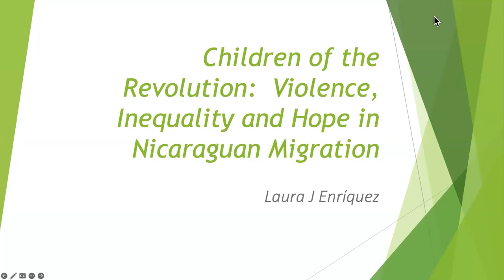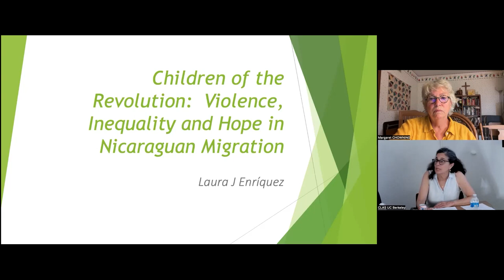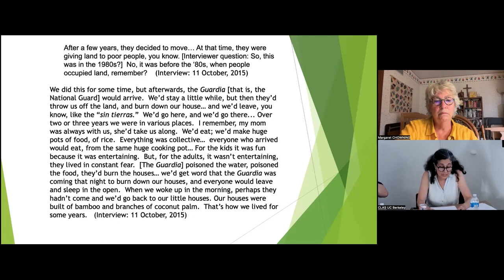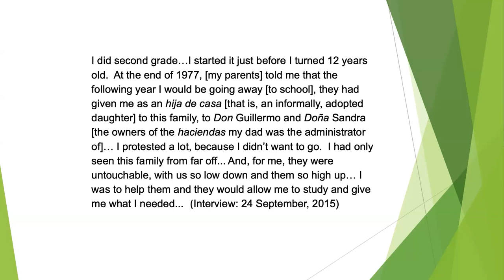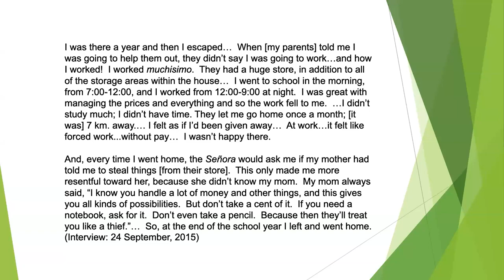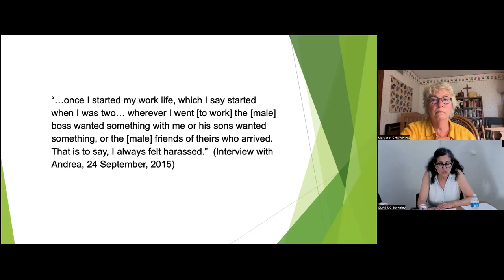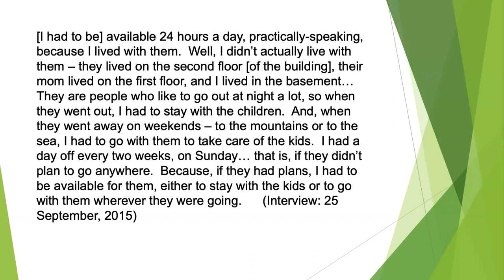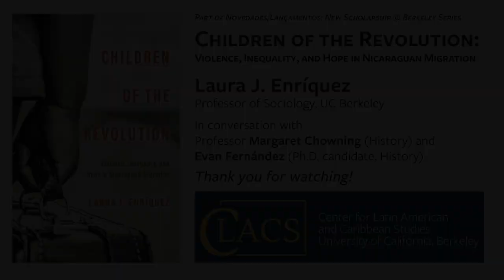Laura Enríquez: Children of the Revolution: Violence, Inequality, and Hope in Nicaraguan Migration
Professor Laura J. Enríquez of UC Berkeley’s Sociology Department will speak on her new book, Children of the Revolution: Violence, Inequality, and Hope in Nicaraguan Migration.

Children of the Revolution: Violence, Inequality, and Hope in Nicaraguan Migration tells the story of four women who emigrated to Italy after the Sandinista revolution took hold in Nicaragua in 1979. This compassionate account highlights the particularities of each woman’s narrative, and shows how social factors such as their class, gender, race, ethnicity, and immigration status shaped their lives. Enríquez demonstrates how the work the women did abroad provided opportunities for their families that they themselves never had. In so doing, these stories reveal that even when a revolution fails to fails make a lasting transformation in a society, seeds of change may yet take hold.

This is the first event of the semester in the CLACS series Novedades/Lançamentos: New Scholarship @ Berkeley. This series highlights new work from Berkeley scholars about Latin America and the Caribbean by inviting a faculty member and a graduate student to discuss the recent work of a Berkeley faculty member.

Speakers

Laura J. Enríquez is Professor, Associate Chair, and Director of Undergraduate Studies in the Sociology Department at UC Berkeley, specializing in development in Latin America, Latin American emigration to Europe, rural sociology, and social movements.

Margaret Chowning is Professor and Sonne Chair in Latin American History in the Department of History at UC Berkeley. Her research interests are Mexico, Latin America in the late colonial period and nineteenth century, women, church, and social and economic history in Latin America.

Evan Fernández is a Ph.D. candidate in the Department of History at UC Berkeley. Her research looks at racial geographies and geospatial representation. He is interested in the transnational history of Latin America, particularly Chile and Peru, as part of the Pacific world. Fernández also works on U.S.-Latin American relations in the twentieth century.